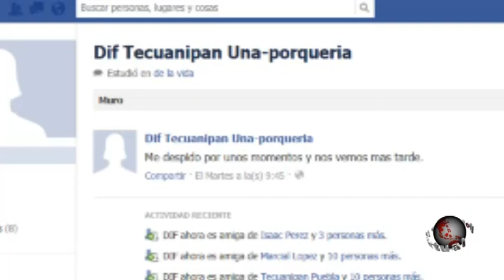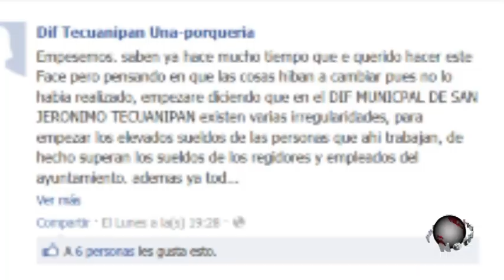PuntualTV[2012-06-22]"Dif Tecuanipan Una-porqueria", denuncia irregularidades a favor de Lorenzini